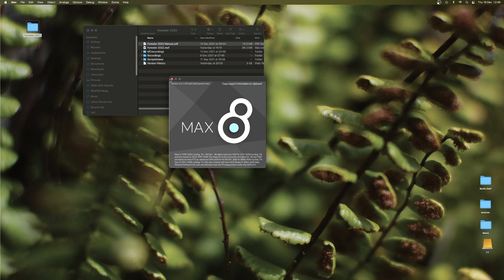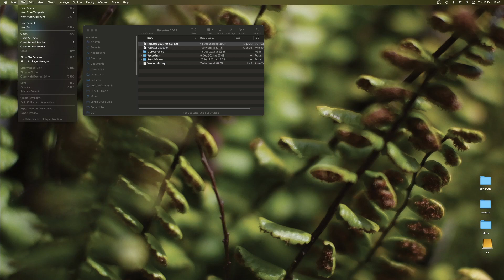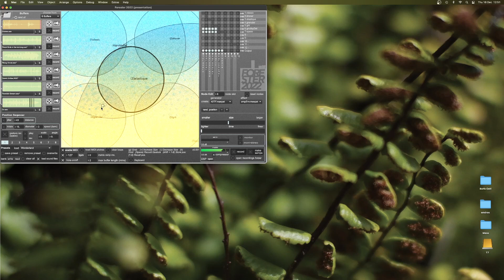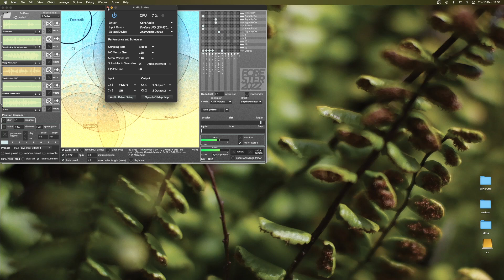Running Forester for the first time. Setting up audio and Midi and Making your first sounds